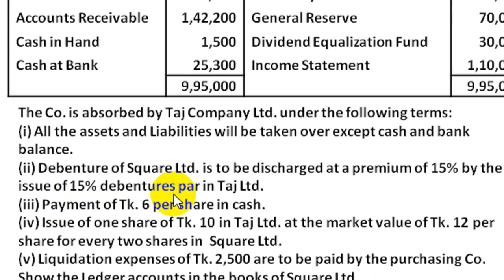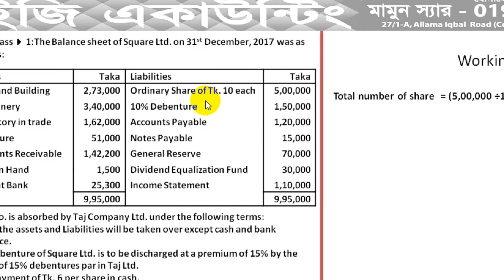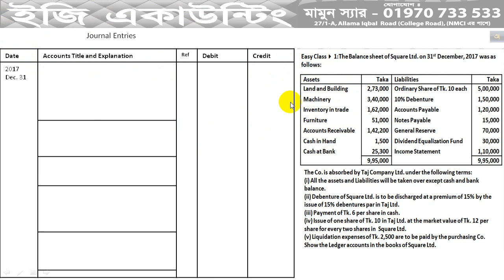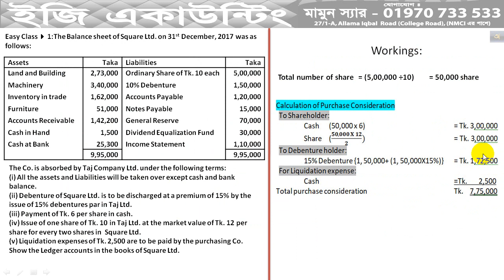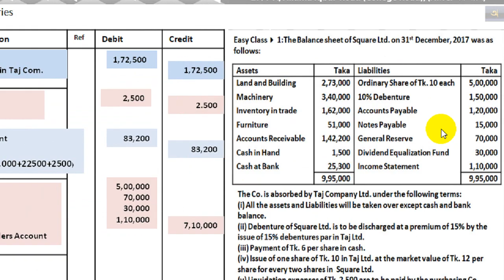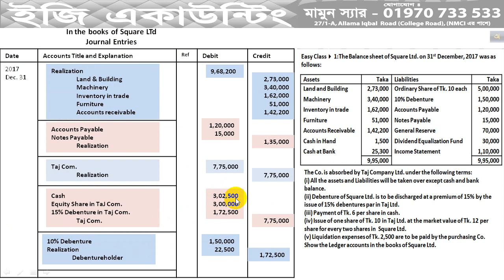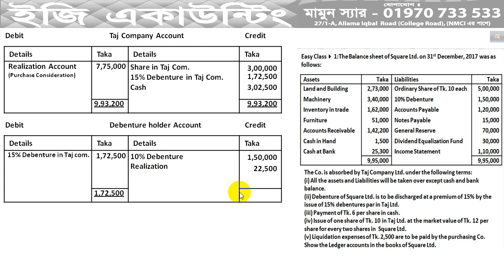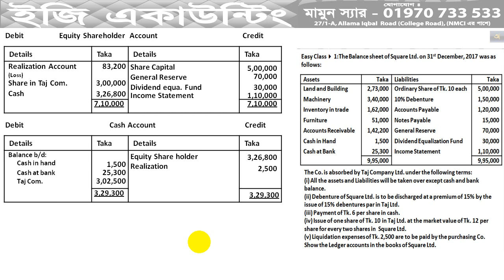Business Combination- Absorption (Class-1) - BBA 4th year-Advanced Accounting 2 -[NU-Q- 2013;2016]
BBA 4th Year- Advanced Accounting-ii